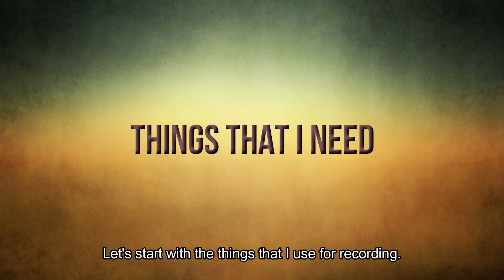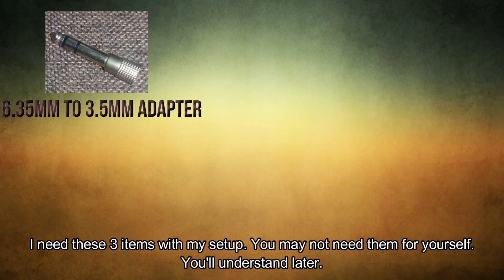Recording Medeli dd315 drum covers | Tagalog with English caption | No Apps needed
This video shows how I record my Medeli dd315 drum covers. Note that the English caption DO NOT directly translate the voice over. I only wrote the necessary stuff. I will also make other tutorials related to the Medeli dd315 drum kit soon. :)

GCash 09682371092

Here are some links where I bought some of the items I use for recording:

This isn't the cable that's on the video, but this is what I used to have.